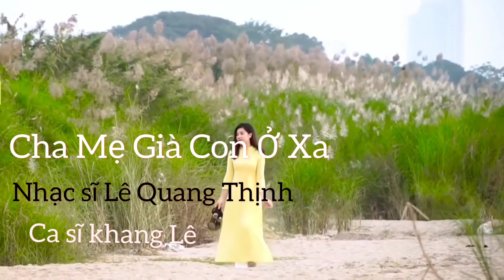CHA MẸ GIÀ CON Ở XA - CA SĨ KHANG LÊ {ĐỘC LẠ} - LÊ QUANG THỊNH.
Giới thiệu ca khúc: Ca mẹ già con ở xa
Sáng tác: Lê Quang Thịnh
Trình bày: Ca sĩ Khang Lê.
Thân mời các bạn nghe nhạc giải trí (phiên bản độc lạ) ủng hộ cho mình và ca sĩ Khang Lê nhé, thân mến!